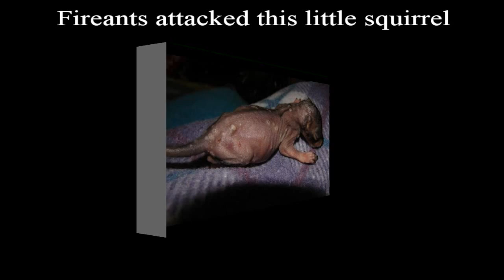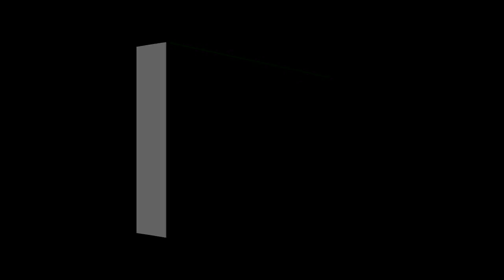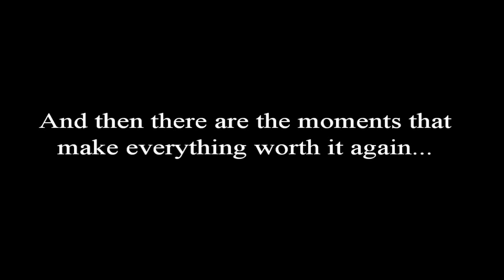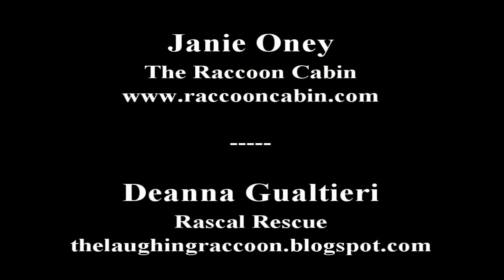Wildlife Rehabilitation - Wall of Pain